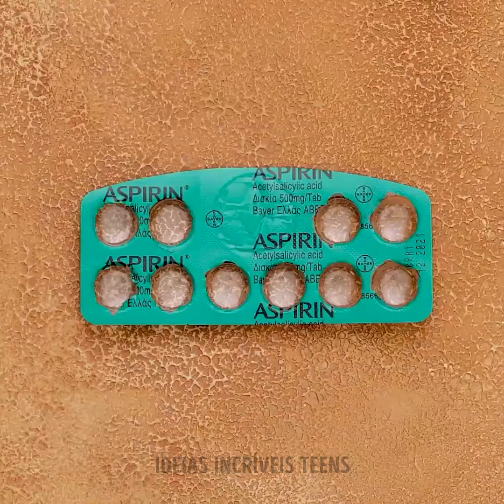TRUQUES INTELIGENTES QUE IRÃO TE AJUDAR QUANDO ESTIVER LONGE DE CASA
Descrição
MINUTAGENS:
00:04 Filtro de água DIY
03:13 Maneira fácil de secar meias
03:26 Truques úteis de acampamento
15:52 Maneira simples de cozinhar salsichas